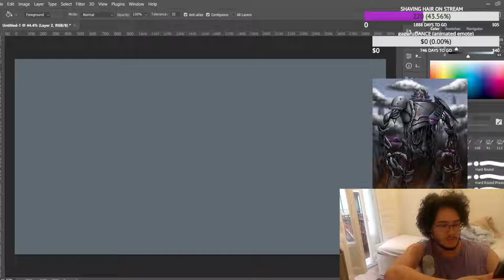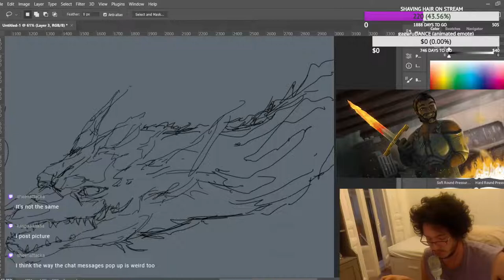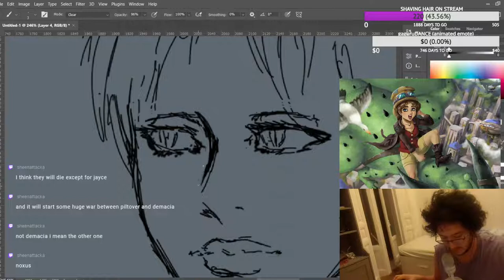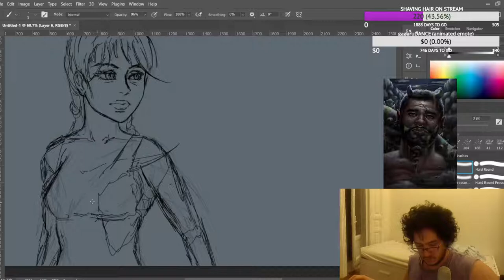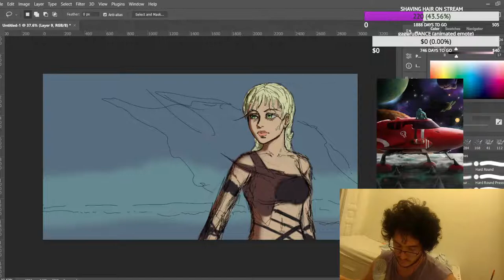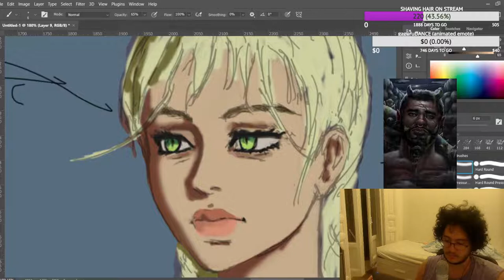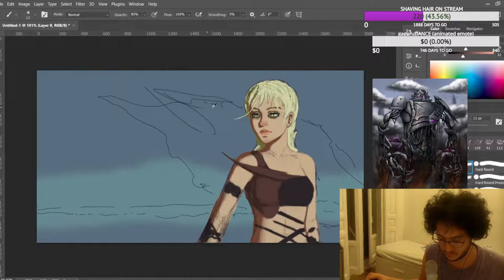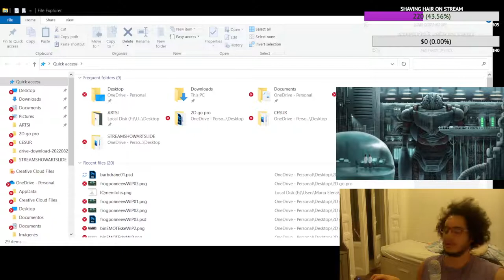HOW TO BE STINKY AND ST*PID - TUTORIAL (tips and triks( 10 steps to be st*pid